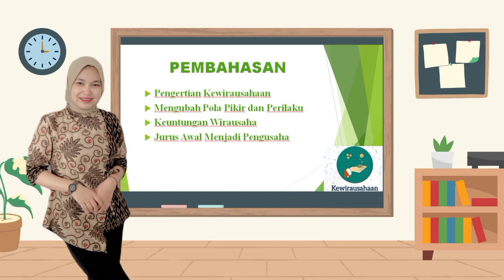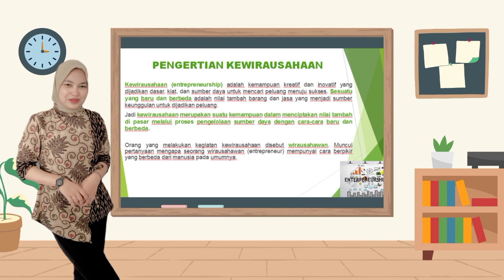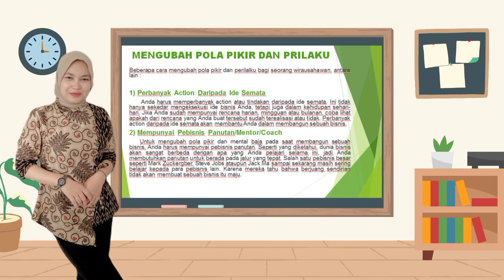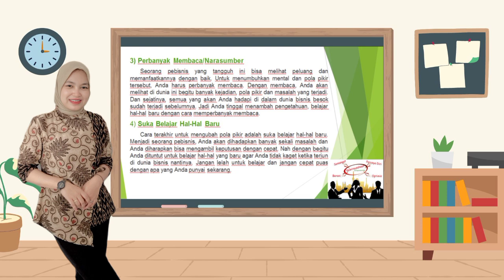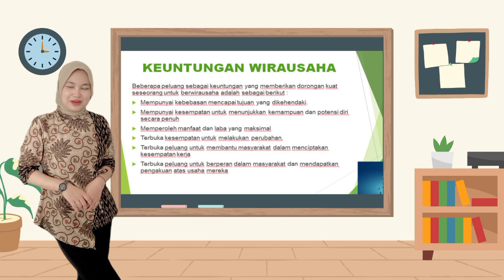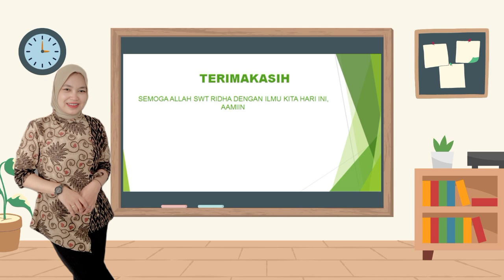HASIL TUTORIAL AI PRESENTER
KEWIRAUSAHAAN
EKT